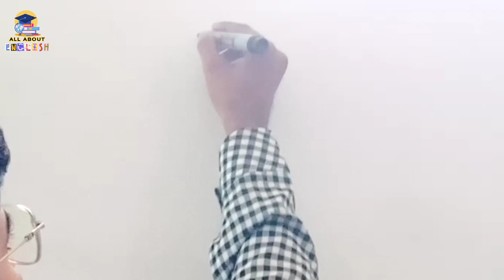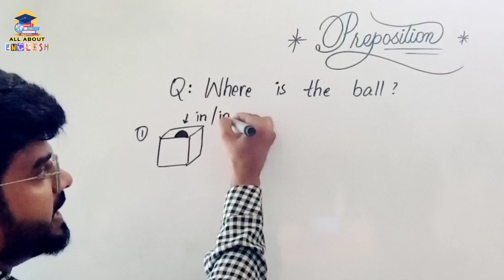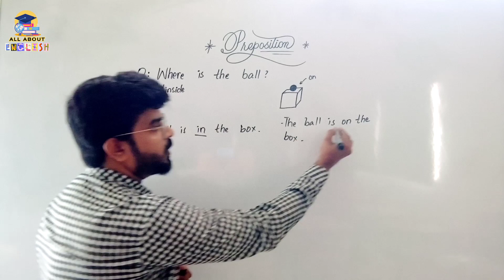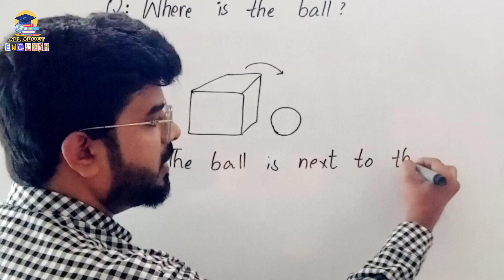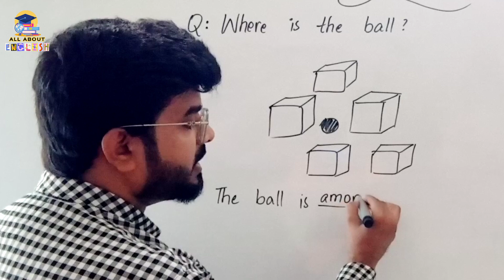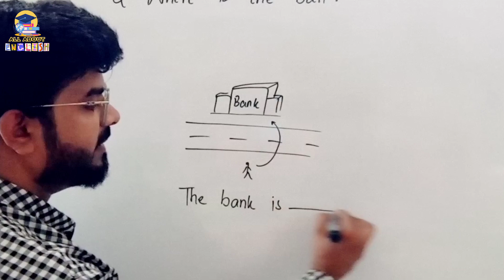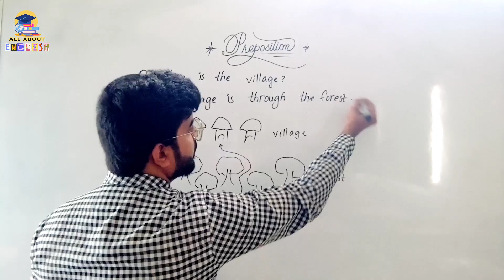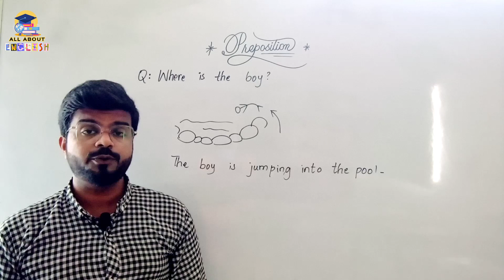Prepositions with Pictorial Examples | English Grammar Made Easy | All About English | Urdu/Hindi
Welcome to our latest video on mastering prepositions! In this video, we'll explore the most common prepositions in English with easy-to-understand pictorial examples. Whether you're a beginner or looking to strengthen your grammar skills, this video is perfect for you. We'll cover prepositions of place, making it simple to understand how and when to use them.